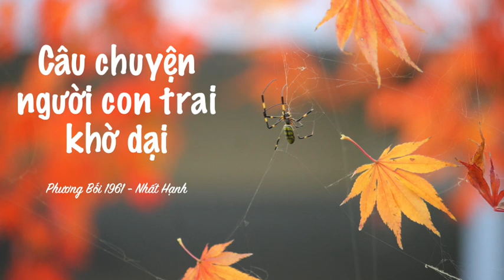Câu chuyện người con trai khờ dại - Nhất Hạnh - Phương Bối 1961